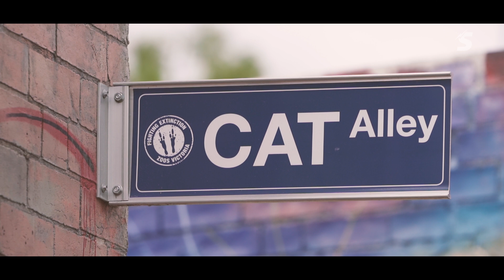The FOXX at the Zoo - Adopt a Tiger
Josh Addo-Carr adopts a tiger at Melbourne Zoo.